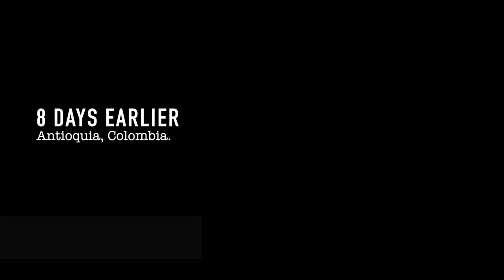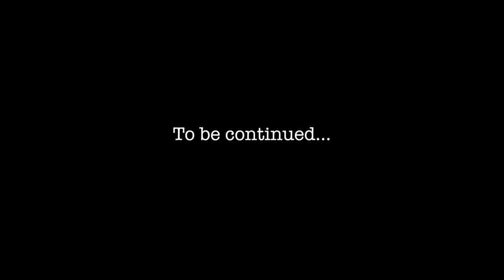COLOMBIA Industrial Teaser (III) : Traslado Industrial by VISUAL INC. AEREOVISUAL.COM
SOLO MUESTRA de video industrial que estamos produciendo en Colombia para SOENERGY - Muy pronto la version final de este emocionante proyecto !! Subscríbete !!